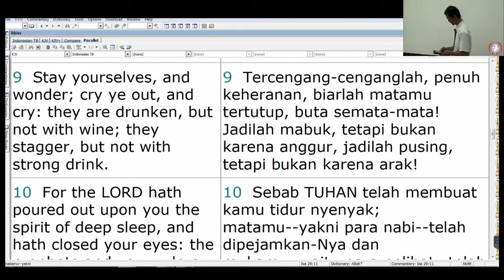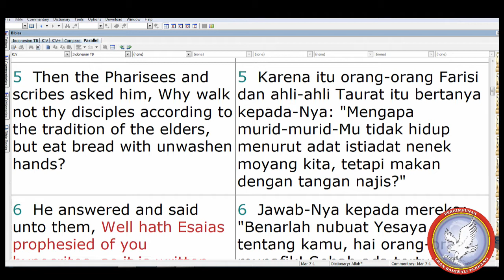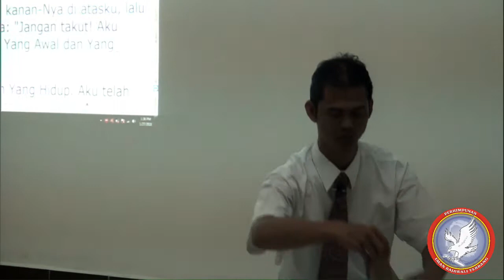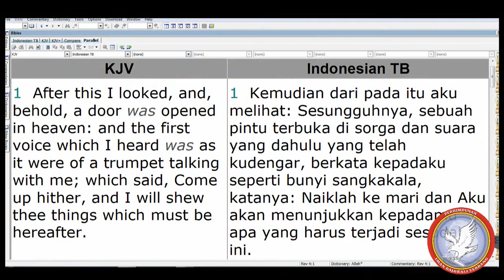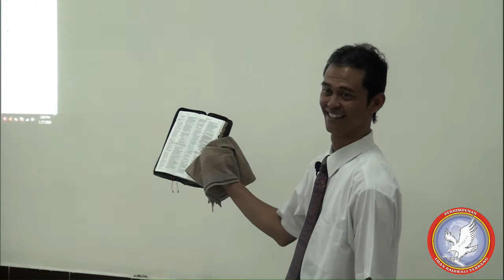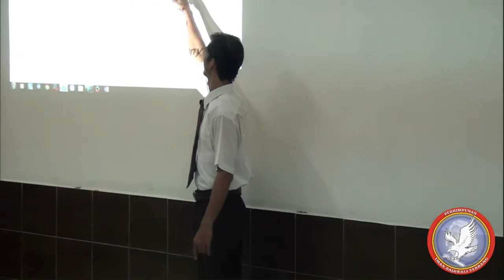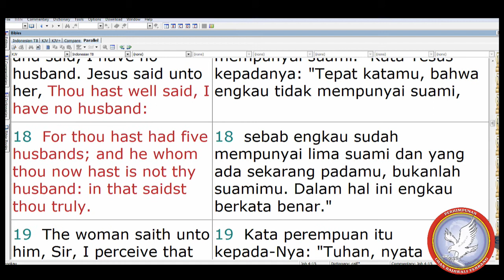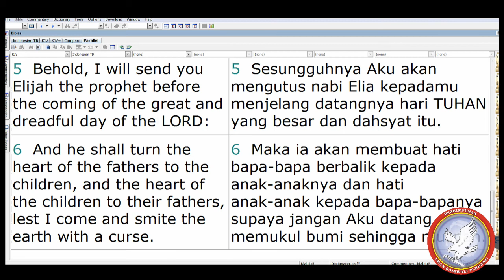18-0127 Tampilnya Nabi Elia Dan Misteri Kedatangan Kristus Yang Kedua #2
JADWAL IBADAH ONLINE
RABU       : 18.00 WIB - SELESAI
JUMAT    : 18.00 WIB - SELESAI
MINGGU  : 10.00 WIB - SELESAI

CONTACT PERSON (Telepon / WhatsApp / Telegram)
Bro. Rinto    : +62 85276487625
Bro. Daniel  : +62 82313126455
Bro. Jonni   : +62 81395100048